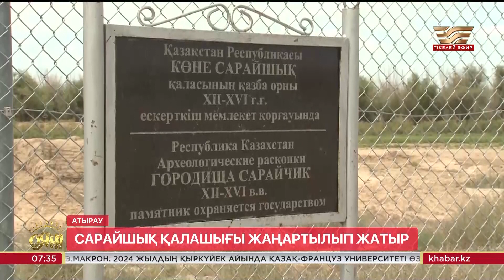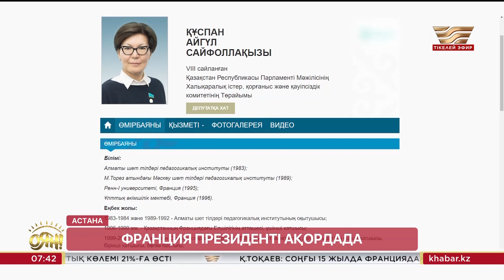Франция Президенті Ақордада, 78 жастағы зейнеткерді құтқарған оқушы, Ұ.Жолдасовтың мерейтойлық кеші